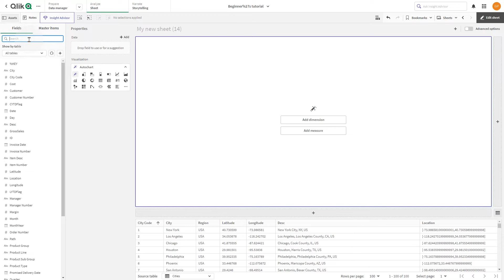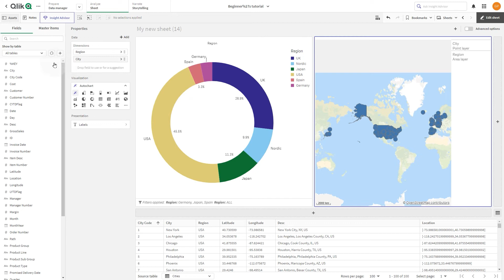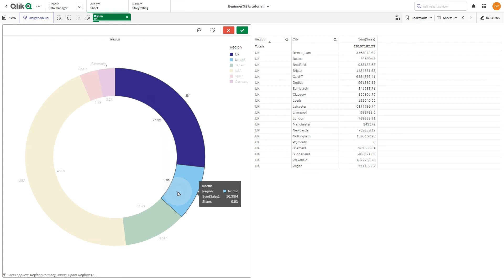Excluding selections for a selected field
This video shows you how to use the filter with clear selections to exclude external selections for a selected field.